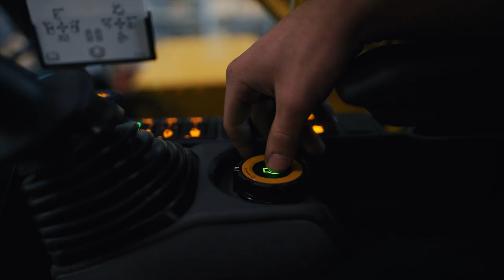Der tollste Job der Welt - bei Zeppelin Baumaschinen!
Bist du READY FOR HEAVY METAL!?

Wir bei der Zeppelin Baumaschinen GmbH suchen Menschen, die Verantwortung übernehmen und Initiative zeigen wollen. Dynamische Persönlichkeiten, die gerne über den Tellerrand schauen und sich nicht scheuen, kreativ nach neuen Lösungen zu suchen. Menschen, die aus ihren Fehlern lernen und erst zufrieden sind, wenn alles reibungslos läuft, bei denen das Team im Fokus steht und die das Herz am rechten Fleck haben.